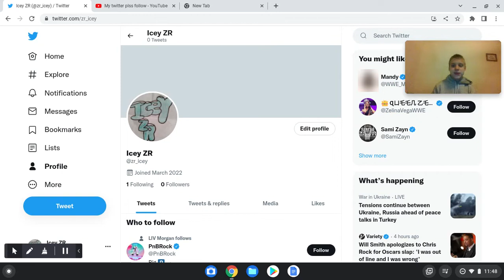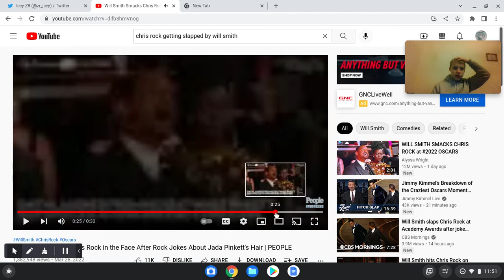My reaction to Chris rock getting slapped by Will Smith/ my new twitter account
like and sub for more vids like this